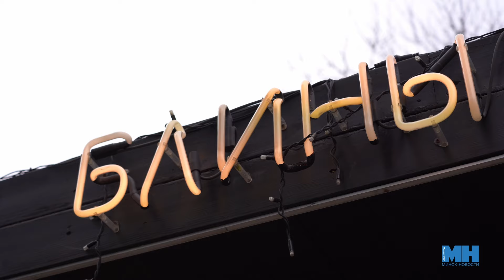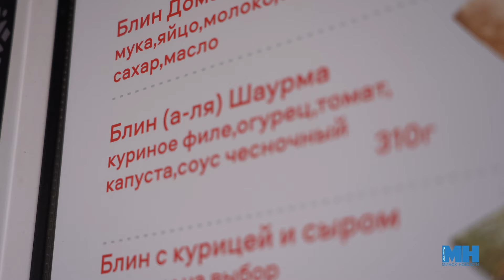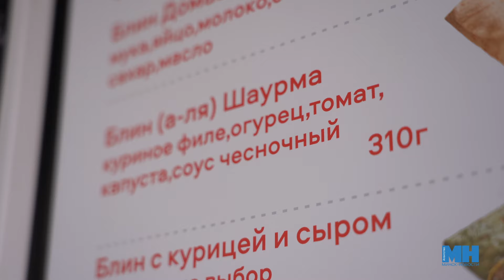Мы нашли самые необычные блины в Минске! || А-ля шаурма, детские, цветные и вегетарианские блины!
Масленичная неделя в самом разгаре! И все мысли только о блинах... Но что делать, если хочется чего-то необычного? Для этого наша съемочная группа отправилась в путешествие по Минску, чтобы познакомить вас с различными вариантами масленичных блинов.

Над сюжетом работали: Ульяна Ярмоленко, Илона Глинистая.